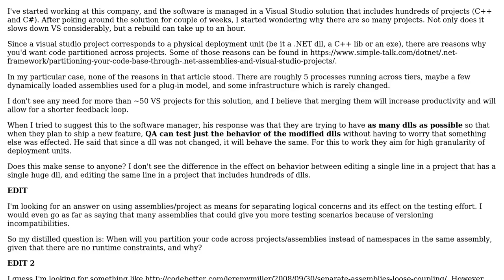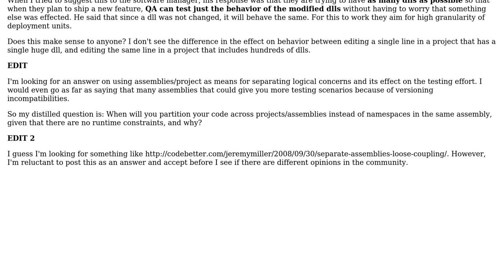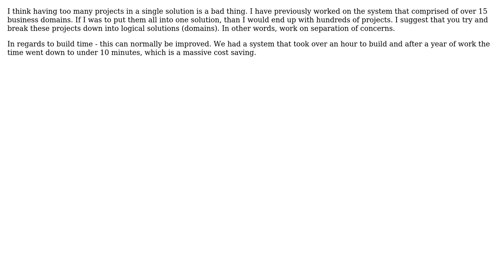Software Engineering: Partitioning code into assemblies for the sake of logical seperation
With thanks & praise to God, and with thanks to the many people who have made this project possible! | Content (except music & images) licensed under CC BY-SA | Music | Images & others | With thanks to user moranlf user Michael Shaw user Euphoric user CodeART and the Stack Exchange Network Trademarks are property of their respective owners. You are responsible for your own actions.